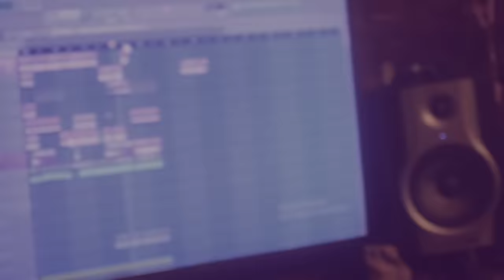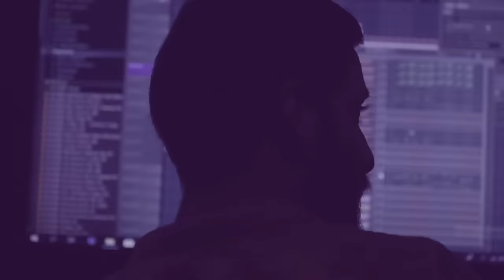Amjad Jomaa - Ana Lamma Bheb (Official Music Video) | أمجد جمعة - أنا لما بحب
أغنية "أنا لما بحب" متوفرة الأن على جميع المنصات

أداء وكلمات ومونتاج : أمجد جمعة
توزيع وتسجيل : حيدر زعيتر

Lyrics:

1_قولي لأمك يابنت ..جاية الليلة اطلب ايدك
ولا بعمري عاقل كنت .. وحياة الاله بريدك
عشتا بطول وعرض الدني .. مابعمرو راسي بينحني
لما دخلتِ بعمري غِني..من عمري نشالله يزيدك
(اللازمة )
انا لما بحب بحن بجن .. بهدم بحرق بقلب جن
الروح بغيباتك بتحن .. بتنده وينك
انا لما بحب بكفي بدربي بدوب بلحظة مني تقربي
بتضحك روحي بيفرح قلبي بضحكة عينك
2_بيك غلّى المهر كتير .. فكرو بيغلى عليكِ الغالي
بيك عجزني ت يصير .. عليي نجم وصولك عالي
لو فيي ألماس بجيب .. مابعمرو بيغلى عالحبيب
بيرخصلك عمري و بطيب..أنا دمي ومالي
(اللازمة )
3_غمزيني بعينك ياروح..بغمزة ببيع الكون وهمو
ع أبعد دنيا منروح .. بيرخصلك هالقلب و دمو
ميلي بخصرك صوبي ميلي .. تغنجي عليي تغميلي
ابني ع ذوقك سميلي .. وعد تكوني وحدك امو